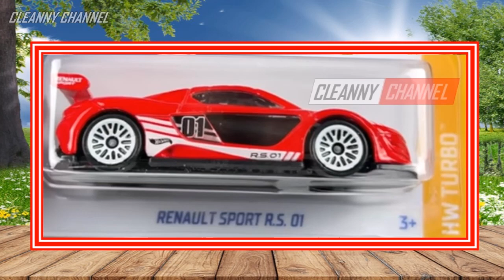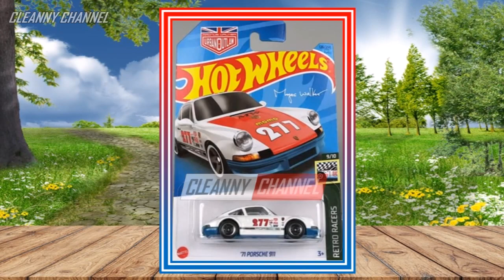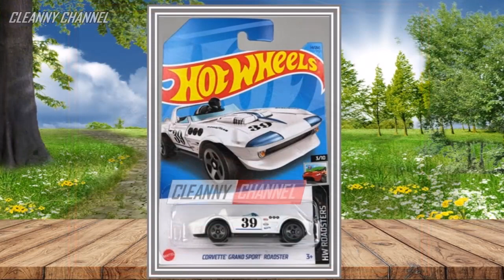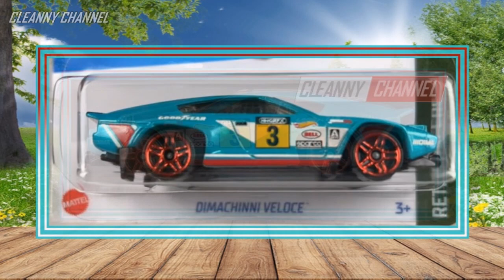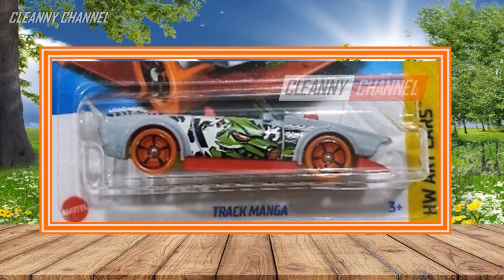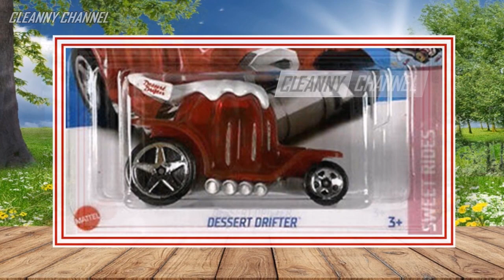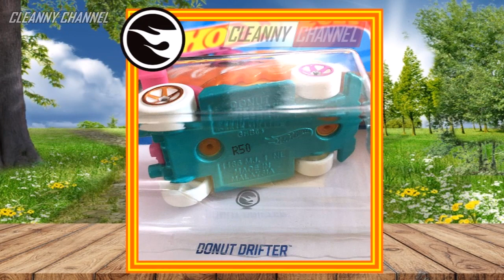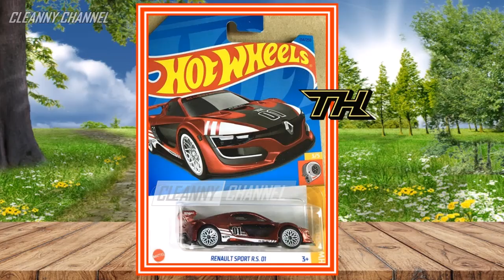LOTE F 2023 HOT WHEELS SUPER T-HUNT, INÉDITOS, T-HUNT... [PT-BR] Cleanny channel 1356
Olá Team Cleanny channel! Vamos Conhecer os Hot Wheels do Lote "F" de 2023, SUPER T-HUNT, T-HUNT, TEMÁTICOS, INÉDITOS e INOVADORES, Então Vem com a Gente e Acompanhe o Vídeo Aí Até o Final...